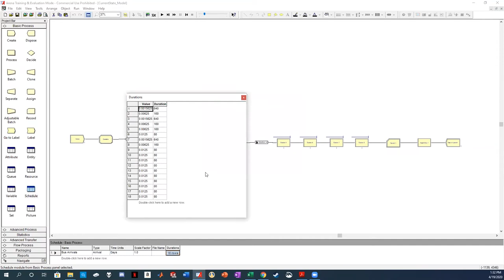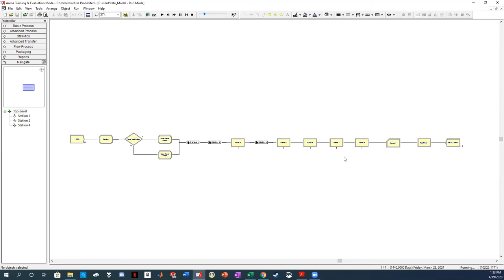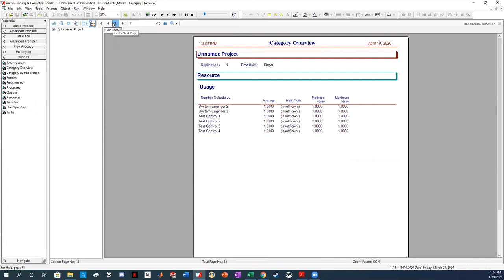Arena Simulation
ASU Capstone Team 28 - High Efficiency Medium Volume Satellite Production
Team Members:
Dustin Kopp
Fara Shippee
Alexis Soto-Urias
Samuel Temes